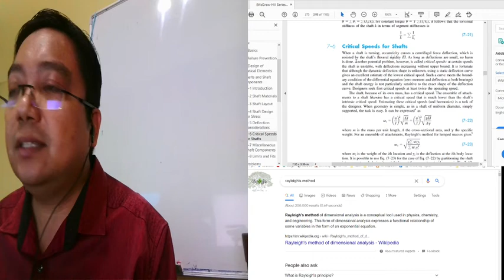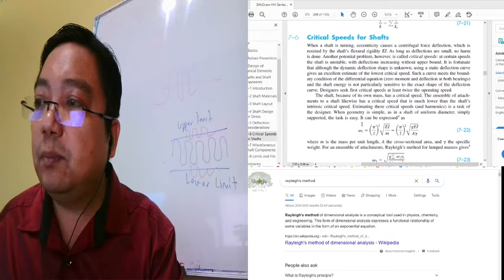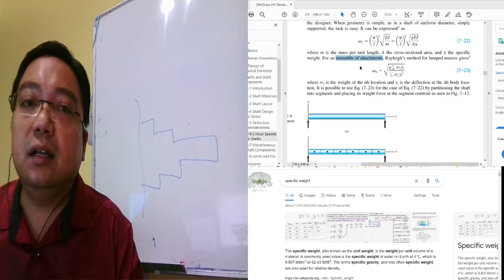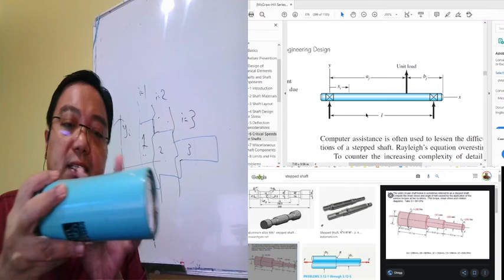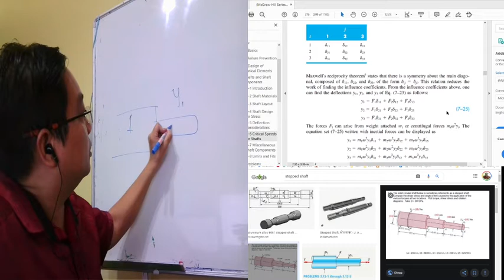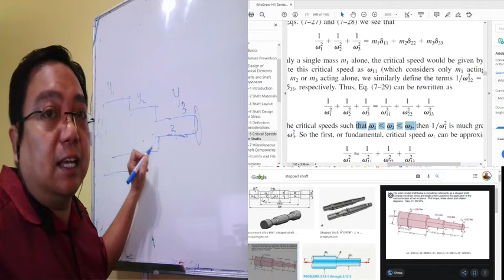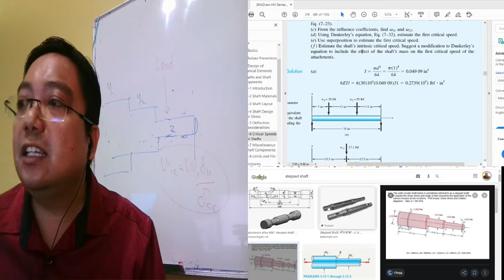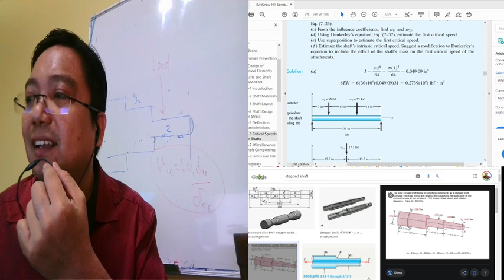7–6 Critical Speeds for Shafts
7–6 Critical Speeds for Shafts
From Shigley Mechanical Engineering Design textbook

This lecture is in Malay language
for subject Machine Component Design